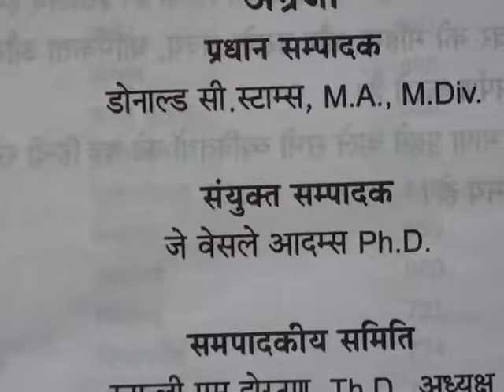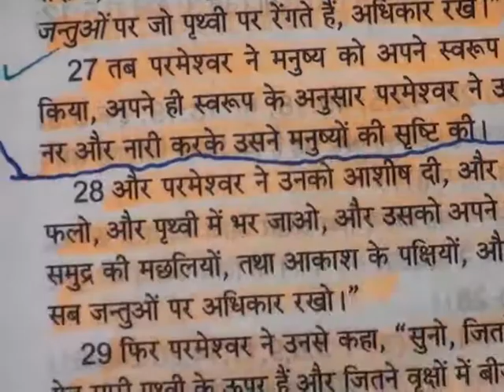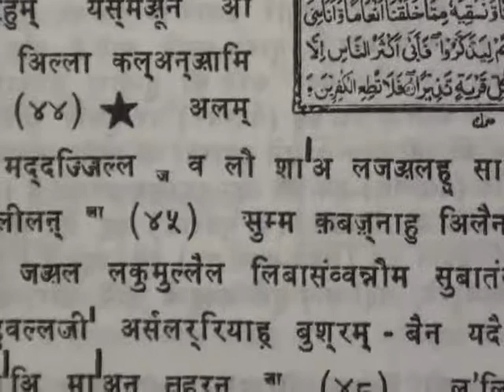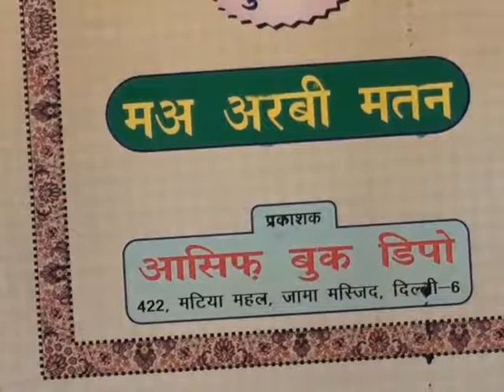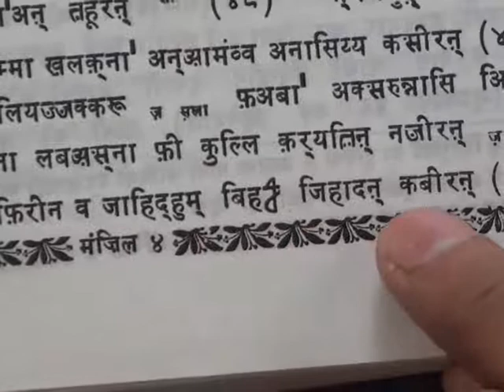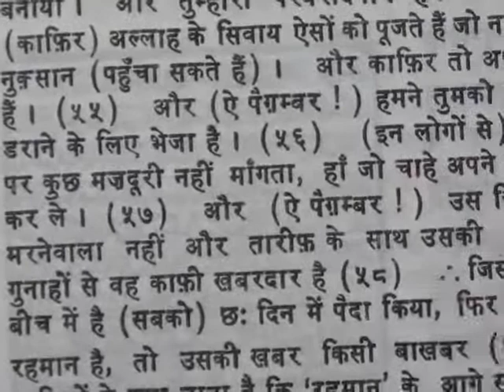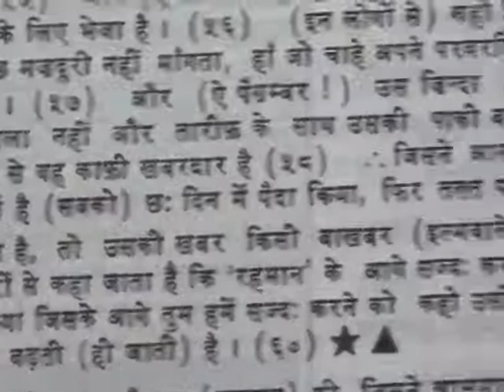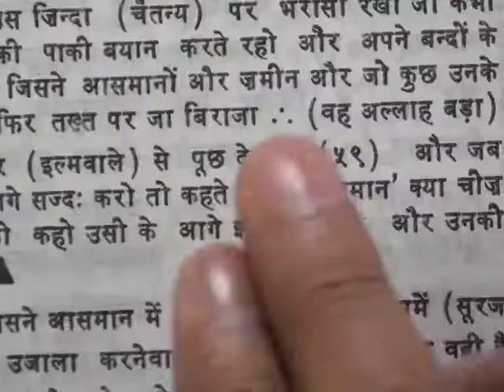Barwala Satsang(20-22 January 2012) 5/11